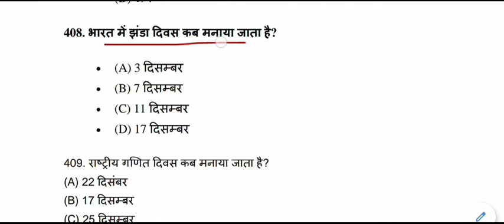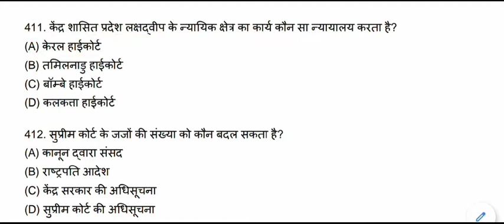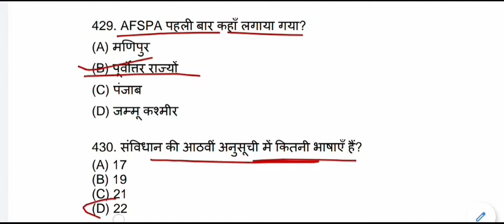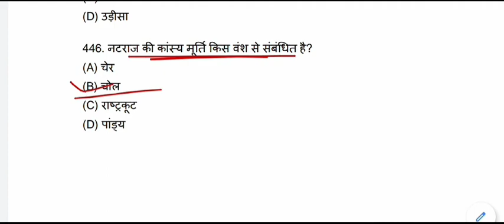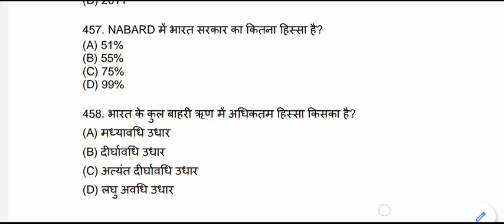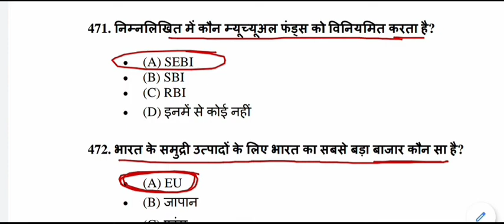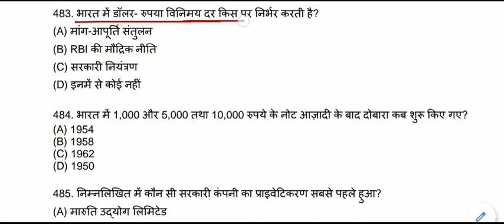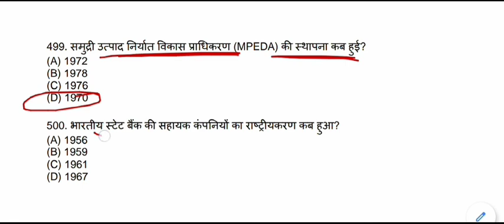भारत से संबन्धित सामान्य ज्ञान ✍ India Gk In Hindi ✍ India Exam GK Objective Questions ✍ Part-5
India Gk for All Competitive Exams like SSC, Railway, IB, Bank, UPSC, BPSC, MPSC, PCS, etc.